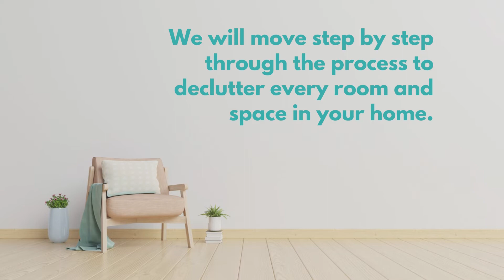Bathroom Declutter Series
Sources: US consumers buy 40% of the world’s toys, but bear only 3% of the world’s children.
Most people wear 20% of their clothing 80% of the time. (source )
9.4% of U.S. households rent a storage unit. (source)
People do not look at 80% of the papers and information they keep.(source)